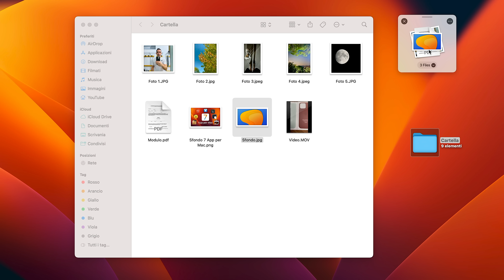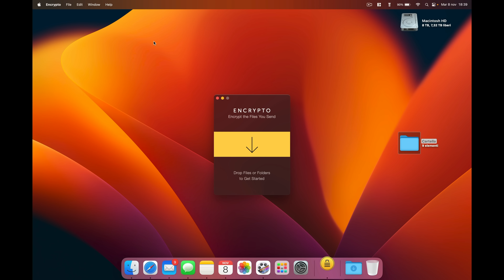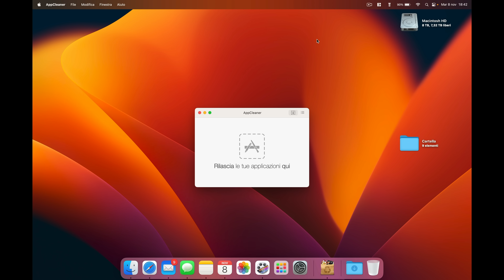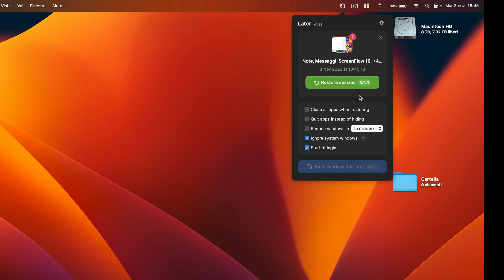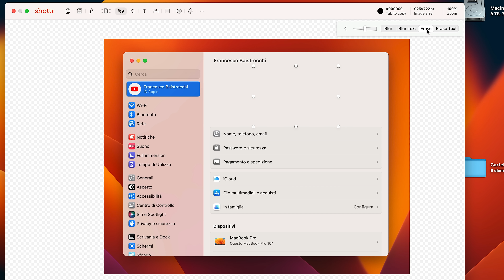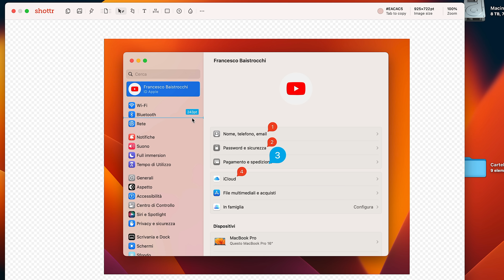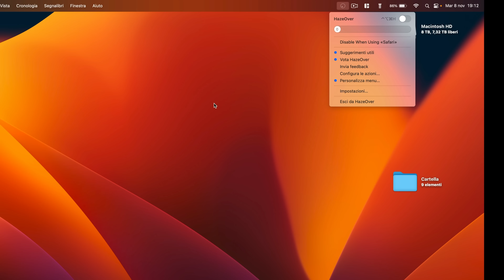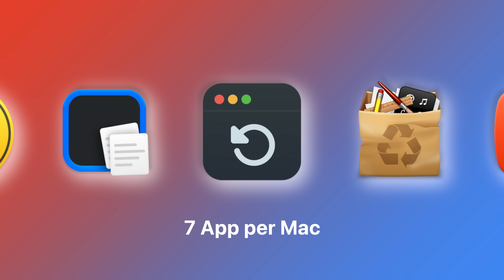7 INCREDIBILI App per Mac GRATUITE che devi SCARICARE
Oggi ti mostro 7 App per Mac Gratuite e soprattutto Incredibili che non dovranno più mancare sul tuo Mac e che miglioreranno la tua esperienza sugli ultimi Sistemi Operativi come Ventura, Monterey, Big Sur e precedenti. Trovi tutti i link per scaricarle appena qui sotto.

ACQUISTA dispositivi Apple:
iPhone 14
iPhone 14 plus
iPhone 14 Pro
iPhone 14 Pro Max
MacBook Air M2
MacBook Air M1
MacBook Pro 14 M1 Pro
iPad Air 2022
iPad Pro 2021
iPhone SE 2022
iPad mini
MacBook Pro 16

💶 I MIEI DISPOSITIVI E LA MIA ATTREZZATURA

🎸 TI PIACE LA MIA MUSICA ? Se ti iscrivi dal mio Link riceverai 2 Mesi GRATIS

CAPITOLI
00:00 Start: 7 App Gratuite e Incredibili per Mac
00:54 Funzionano sulle ultime versioni di macOS
01:37 1: Dropover
05:14 2: Encrypto
07:08 3: AppCleaner
08:54 4: Later
10:31 5: Shottr
14:37 6: ImageOptim
16:32 7: HazeOver
19:27 E voi, che ne pensate ?
20:21 Saluti e Outro

NOTA BENE
Il prezzo per chi compra non cambia e se si tratta di un link affiliato mi consente di percepire una piccolissima percentuale per ogni acquisto a supporto del mio lavoro di Creator.